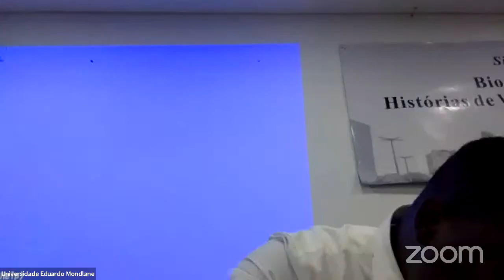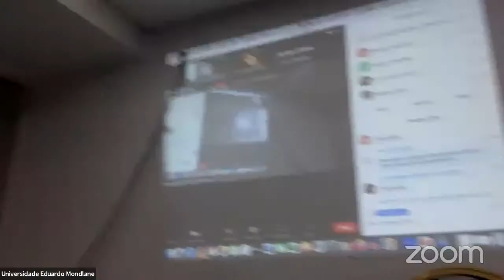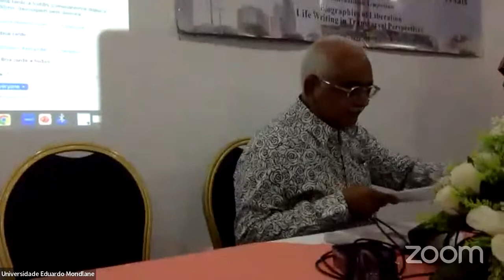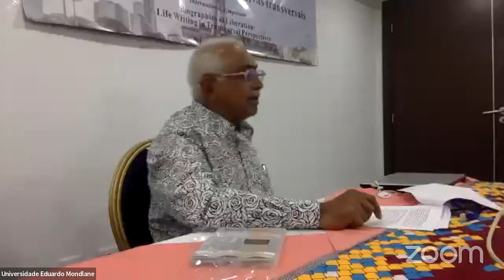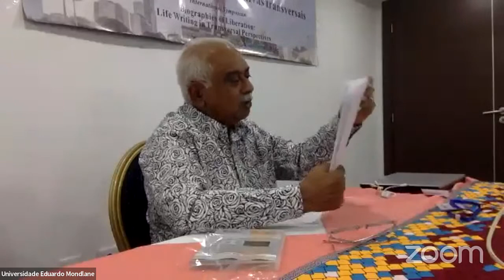Simpósio Internacional Biografias da Libertação : Historias de Vida em perspectivas transversais